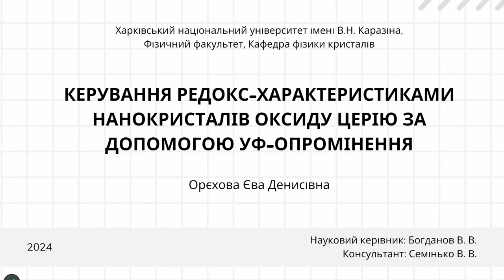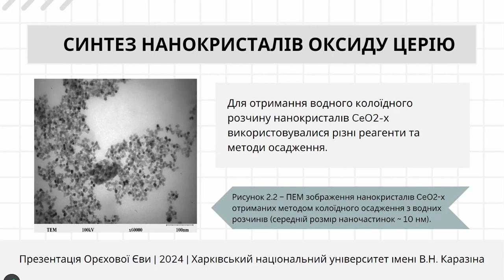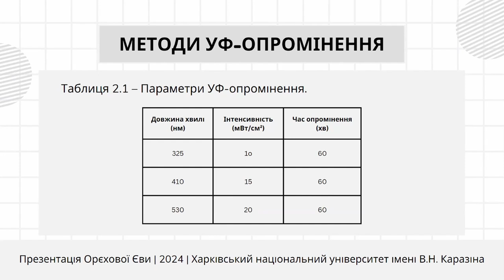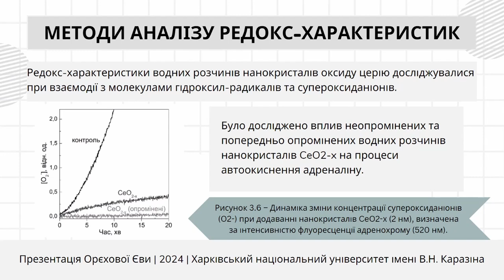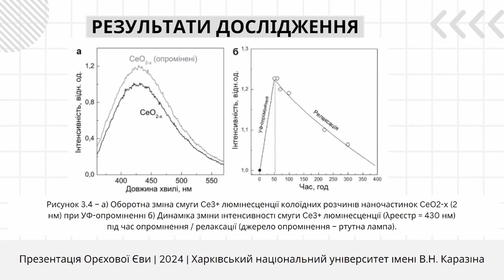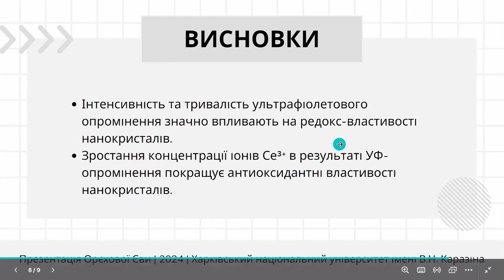Захист дипломних робіт бакалаврів кафедри фізики кристалів фізичного факультету ХНУ Василя Каразіна